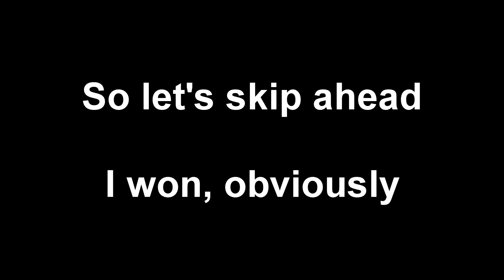Busting The Bastion | Total Warhammer 3 Kholek Part 2 - Foreman Plays Stuff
That's a nice wall, perfect target for a walking, talking siege weapon.

Total War: Warhammer III is a turn-based strategy and real-time tactics video game developed by Creative Assembly and published by Sega. It is part of the Total War series, and the third to be set in Games Workshop's Warhammer Fantasy fictional universe (following 2016's Total War: Warhammer and 2017's Total War: Warhammer II). The game was announced on February 3, 2021 and was released on February 17, 2022.[2][3][1] It received positive reviews from critics.

Like its predecessors, Total War: Warhammer III features turn-based strategy and real-time tactics gameplay similar to other games in the Total War series.

In the campaign, players move armies around the map and manage settlements in a turn-based manner. Players engage in diplomacy with, and fight against, AI-controlled factions. When armies meet, they battle in real-time. The game will also have a custom battles mode where players can create customised real-time battles, as well as online multiplayer battles. Those who own races from the first two games will have the same races unlocked for multiplayer in the third game; a combined world map, named "Immortal Empires", similar to the "Mortal Empires" campaign in Total War: Warhammer II for owners of the first two games. Immortal Empires released as a Beta on August 23, 2022 with patch 2.0.[3]

The races announced with the game are the human civilizations of Grand Cathay (based on Imperial China) and Kislev (based on Medieval Russia),[4][5] and five Chaos factions - four devoted to each of the Chaos Gods (Khorne, Tzeentch, Nurgle, and Slaanesh), and the Daemons of Chaos, led by a Daemon Prince that can be customized by earning "Daemonic Glory" through the course of the campaign.[6] Another race, the Ogre Kingdoms,[3][1] was made available to "early adopters" (those who pre-purchased the game before release, or purchased within the first week after release).[2][3][7]

The main campaign takes place within the Realm of Chaos, said to be the source of all magic in the Warhammer Fantasy setting.[2][8] Game director Ian Roxburgh has said the campaign map will be "twice the size" of the Eye of the Vortex campaign map that appeared in Total War: Warhammer II.

During the end of winter in the lands of Kislev, Ursun, the Bear-God, would break winter with his roar and bring forth summer. One day, however, Ursun vanished, and for seven years Kislev has suffered an unending winter. The Barkov brothers, Yuri and Gerik, are sent by Tzarina Katarin on an expedition north to search for the missing god. During his prayer, Yuri hears Ursun's voice. Ursun claims that he has been imprisoned in the Howling Citadel, located in the Chaos Wastes.

Yuri travels with his brother and his army to the Chaos Wastes to free his god, but is slowly corrupted by Chaos in his methods to reach Ursun's prison. Eventually, Yuri murders his brother, Gerik, and offers his skull to a Greater Daemon of Khorne to build a bridge of skulls to cross the Howling Citadel. Yuri and his army reach the Howling Citadel, and after defeating a chaos-corrupted Boyar and his forces guarding the citadel's entrance, Yuri enters a portal to the Realm of Chaos.

After emerging from the portal, Yuri finds the imprisoned Ursun, and is greeted by Be'lakor (voiced by Richard Armitage), the first of the Daemon Princes. Be'lakor reveals that it was he who guided Yuri by mimicking Ursun's voice. Ursun begs Yuri to free him, but Be'lakor manipulates Yuri into thinking that Ursun is weak and unworthy of his worship, tempting him to kill the god and take his power for himself. Yuri renounces Ursun and shoots a Chaos-imbued bullet into the Bear-God's heart, and Ursun roars in pain. The resulting backlash hurls Yuri back to the material plane, with Yuri crashing into the ground severely wounded. Dying, Yuri offers his soul to the Chaos Gods and begs them to save him. The Chaos Gods answer his plea and ascend him into a Daemon Prince.